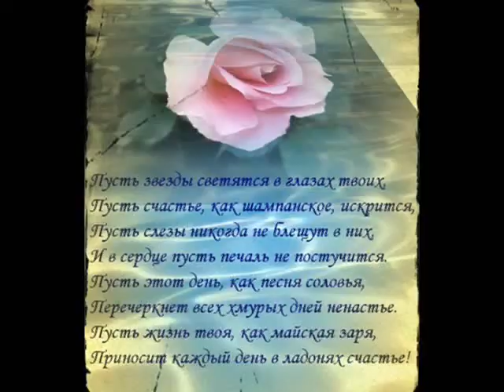POCELUI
KLIP DLIA MOIEI D.S.